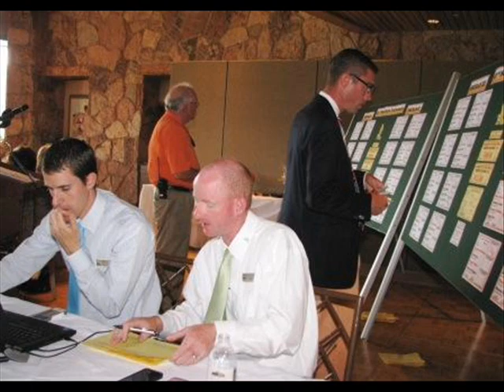2014 Smoochers Ladies Golf Tournament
Kissing Camels Golf Course, Colorado Springs CO